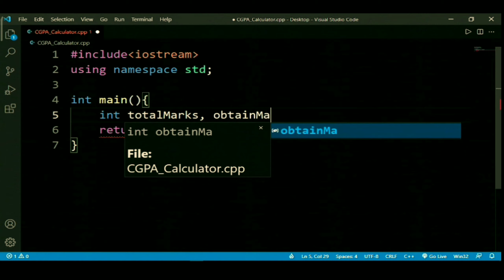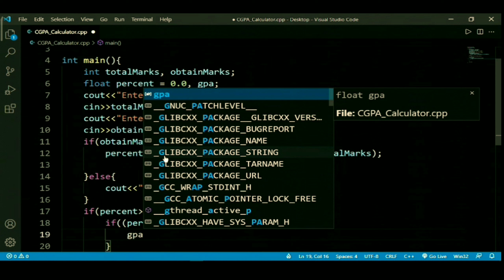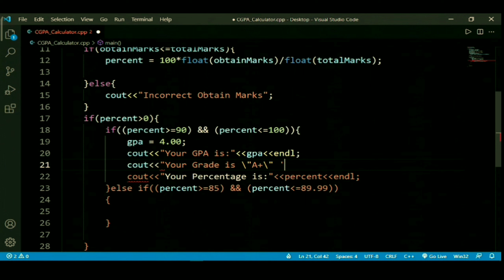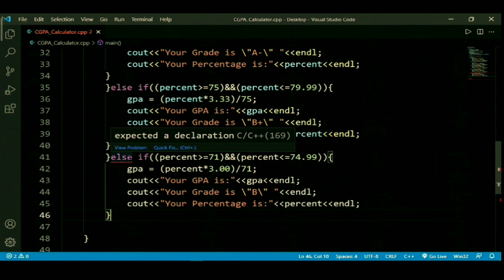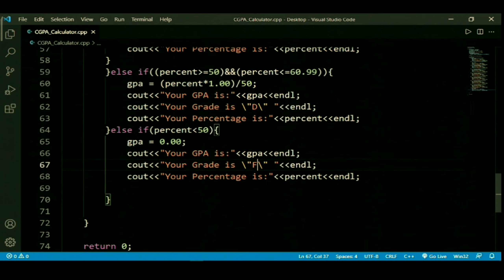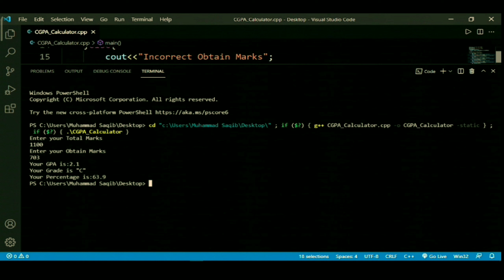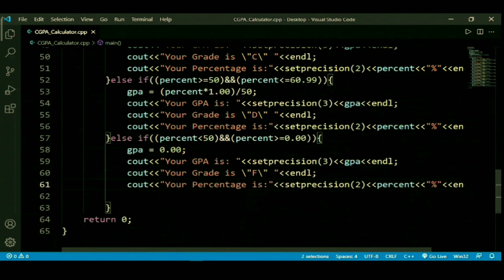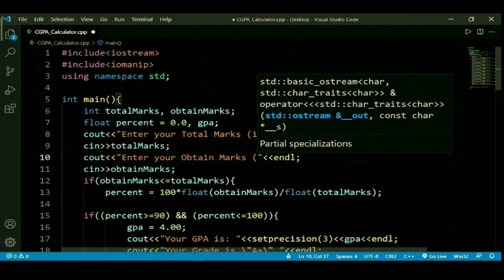How to make CGPA calculator in C++ language|| GPA Calculator in C++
In this video I Will make gpacalculatorinc++ with the use of nestedifelse statement.